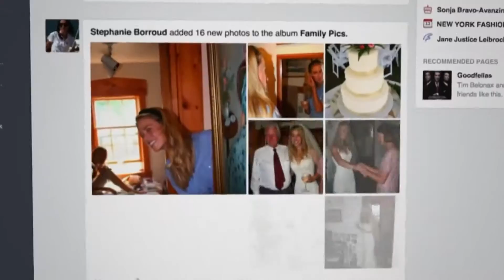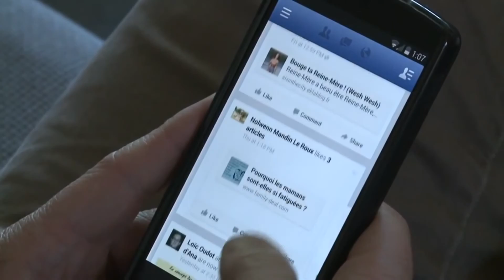Redes sociales son arma de doble filo para los usuarios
Los expertos en informática y redes sociales aseguran que esta clase de tecnología son armas de doble filo, especialmente en aquellas personas que se dejan llevar por todo lo que en ellas se publica, por lo que  recomiendan tomar las medidas  de precaución para no ser presa fácil de personas que a través de estas los medios se dedican a delinquir.

Mientas que para el psiquiatra, Javier Ucles, muchas personas son presa de estas personas por falta de conocimientos e incluso, según él, por qué hay jóvenes que se dejan llevar por lo materia que las personas.

La semana pasada un hombre fue capturado después que las autoridades policiales descubrieran  que utilizaba un perfil falso en Facebook  para raptar jovencitas  bajo engaños; mientras que hace dos días una madre reportó que su hija desapareció tras conocer a alguien a través de la red social  Facebook, por lo que las autoridades policiales recomiendan tener un tener un mejor control del uso dela tecnología, especialmente en los jóvenes.